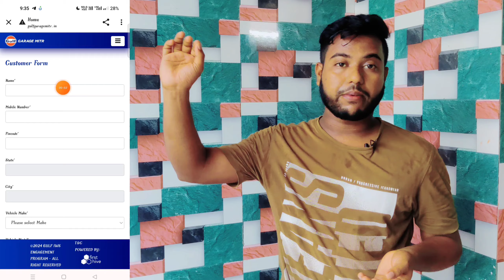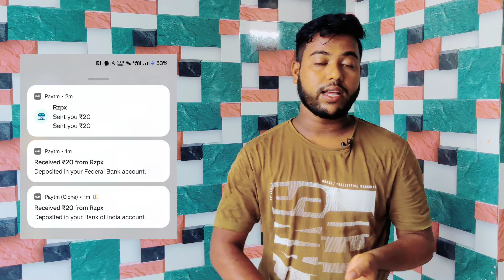🤑PER NUMBER ₹20 || NEW EARNING APP TODAY || NEW LOOT OFFER TODAY || 2024 BEST MONEY EARNING APP🔥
PLEASE JOIN TELEGRAM CHANNEL ( @expertlooter )

Offer Link- Over

LINK KAAM NA KARE TO SEARCH @expertlooter

Best apps online earn without investment

Best app 2024 online earning

Upi se paisa kamane wala app

Ghar baithe kaise paise kamaye

2024 best earning application

2024 best app

2024 best self earning app

2024 top one apps

New money earning app without invest

earning app

2024 best self earning app

paytm cash

online earning

earning apps